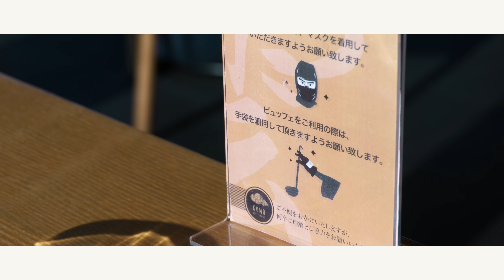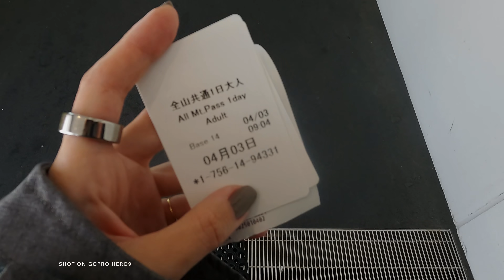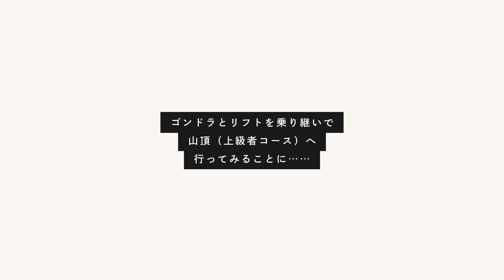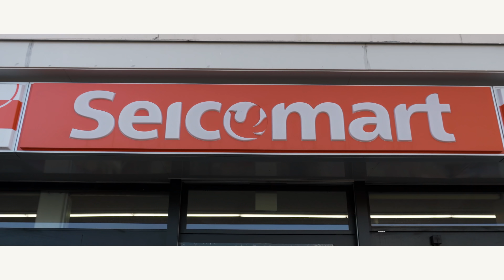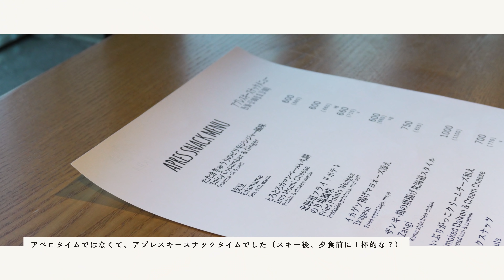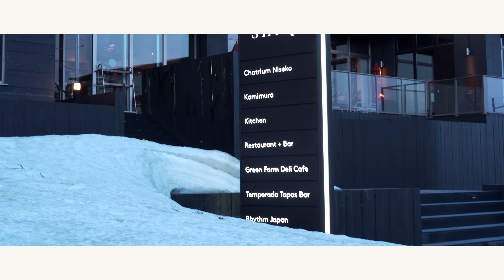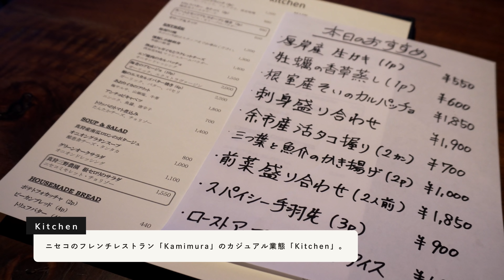スキーで使うなら、GoProよりもInsta360 ONE X2が好きかも⛷／ひらふ散歩／KITCHEN NISEKO [ニセコ旅 VLOG 2/3]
▷前回のエピソードはこちらから
今シーズン滑り納め、ニセコへ！🎿スカイニセコとグランヒラフ / ZV-E10, Insta360 ONE X2 [ニセコ旅 VLOG 1/3]

【動画①】
カメラ：Sony ZV-E10
レンズ：Sony SELP1650
レンズフィルター：Urth 40.5mm ND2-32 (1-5ストップ) 可変調整可能NDレンズフィルター(プラス+)
マイク：Sony ZV-E10 内蔵マイク

【動画②】
カメラ：Insta360 ONE X2
マイク：Insta360 ONE X2 内蔵マイク

【動画③】
カメラ：GoPro Hero 9
マイク：GoPro Hero 9  内蔵マイク

【写真】
カメラ：FUJIFILM X-E4
レンズ：FUJIFILM FUJINON XF 35mm F1.4 R